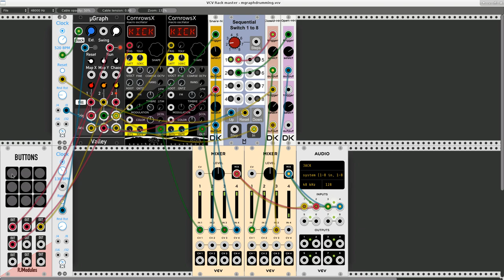mGraph Drumming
A demonstration of Dale Johnson's new mGraph percussion sequencer from his ValleyRackFree collection of modules for VCV Rack. Assisting in this performance: Jeremy Wentworth's Simple Clock, Gerhard Brandt's CornrowsX (aka Mutable Instruments Braids), snare drum and hihat modules by Jerry Sievert, the Buttons controller from the RJModules set, Martin Lueders' 1x8 sequential switch, the Fundamentals Mixer, and the Audio Interface from the Core modules. The mGraph includes various controls for randomizing its output, to which I've added the very cool Random Reset from Jeremy's clock, along with the occasional fill triggered from the Buttons controller. Thanks to all the devs, especially to Andrew Belt for the great VCV Rack. Btw, the version of Rack shown here has been built from the 0.6.x dev source code.